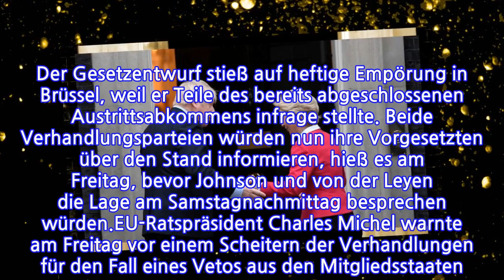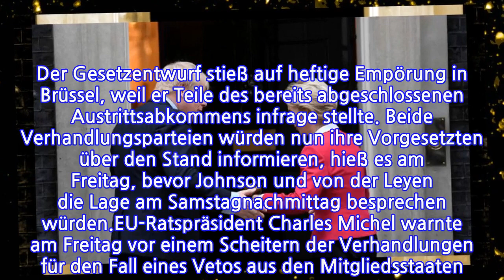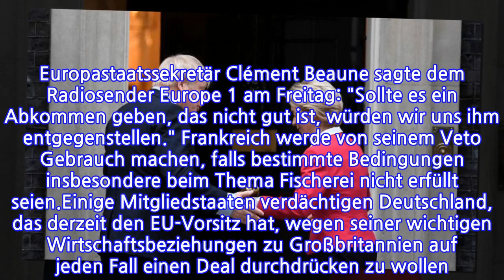Samstag verhandeln die ChefsVonderLeyenundJohnson–EndspielumdenBrexit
INFORMATION
• Source: t-online